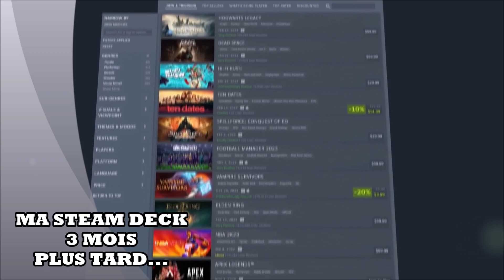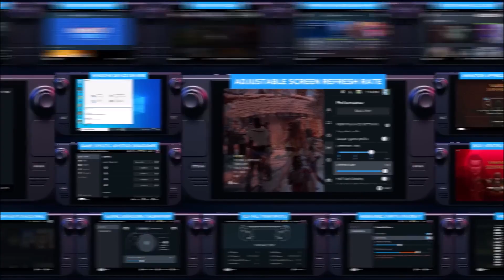LE POING 15 ✊ : 60fps, Switch, Mario le Film et Steam Deck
Oui mesdames et messieurs, voici un tout nouvel épisode de l'émission éditoriale vidéoludique, Le Poing! Tantôt négatif souvent positif, LE POING est de retour avec un 15e épisode regorgeant de sujets. Tout d'abord, je vous offre ma réflexion sur ces jeux qui ne proposent pas par défaut sur consoles de nouvelle génération, une résolution en 4K 60fps. Je reviens également sur la bonne santé de la Nintendo Switch, le film Super Mario et mon constat après 3 mois de Steam Deck. Bien entendu, un Poing ne serait pas un Poooing sans un petit bilan en fin d'émission sur les plateformes du Salon de Gaming de Monsieur Smith!

Bon visionnement les amis(es)!